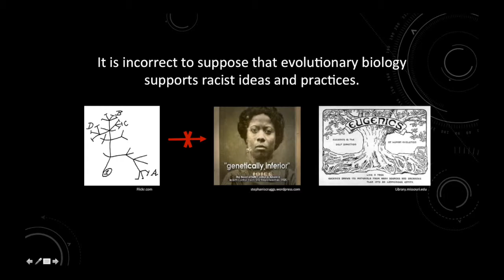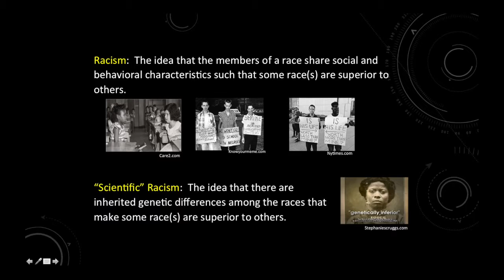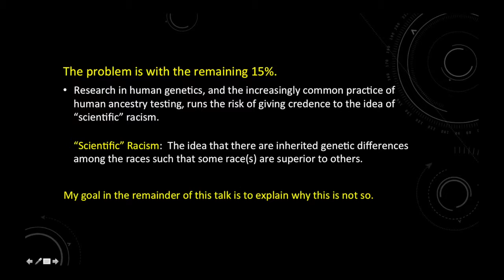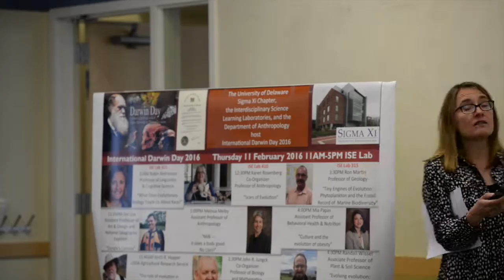Robin Andreasen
Robin Andreasen, Associate Professor of Linguistics and Cognitive Science and Research Director, UD-ADVANCE

“What Does Evolutionary Biology Teach Us About Race”

Abstract: Evolutionary biology has been used to underwrite racist ideas and practices since Darwin first introduced his revolutionary idea. Today, it is commonplace to retort that there is no biological basis to race. Therefore, there is no biological basis for racism. This talk takes a somewhat different approach. I argue that, contrary to popular belief, an evolutionary conception of race does nothing to support scientific conceptions of racism. Indeed, it provides further support to the idea that everyday racial thinking, and associated racist practices, are socially constructed.

Bio: Robin Andreasen is an Associate Professor of Linguistics and Cognitive Science at the University of Delaware. She earned her PhD in philosophy and specializes in philosophy of science, philosophy of social science, and in science and policy. She is a co-PI of UD’s ADVANCE-IT grant, which is a grant to improve the representation of women and faculty of color in the fields of science and engineering. A race and gender scholar, Dr. Andreasen is research director for UD ADVANCE.